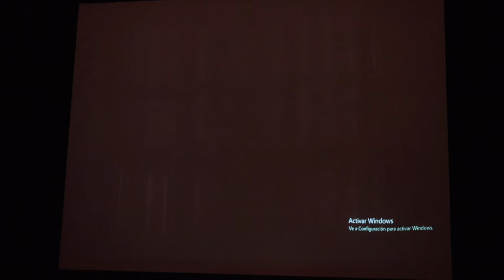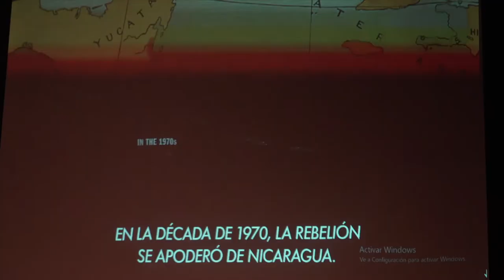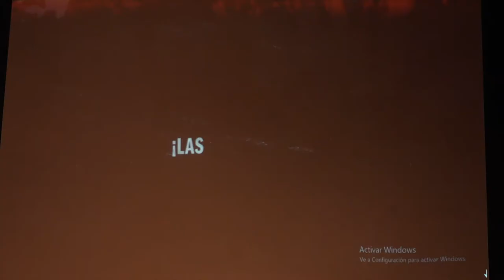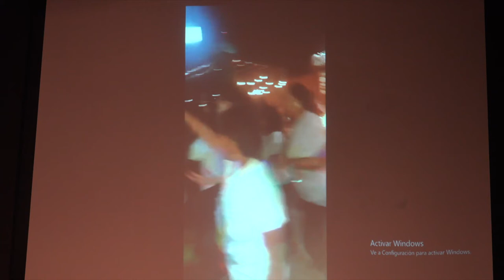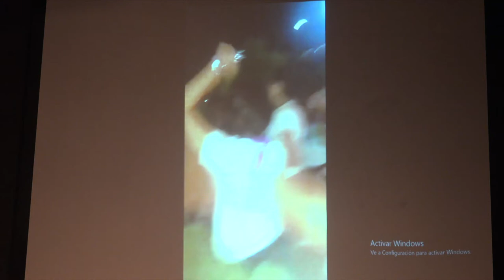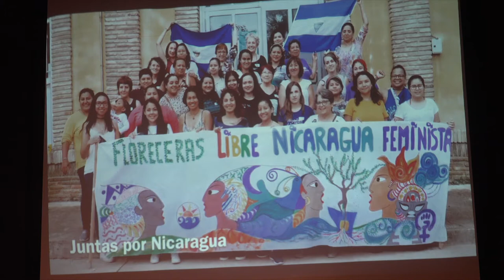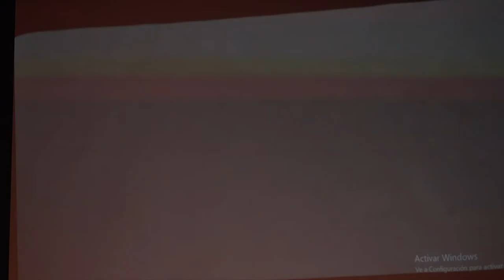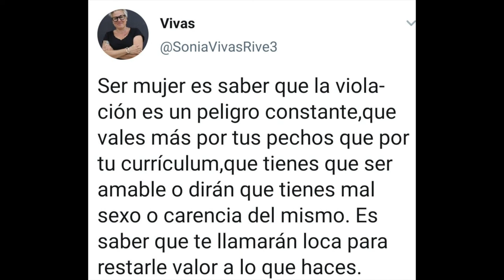191204 Feminismo nicaraguense: Pasado y presente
La actualidad de algunos levantamientos legítimos nos hace olvidar a los pueblos que llevan muchos meses peleando contra un gobierno que les oprime. Es el caso de Nicaragua y nosotras, que no estamos dispuestas a olvidar, queremos traer algunas voces que nos cuenten del pasado y presente de las luchas en el país.Recientemente se ha configurado en el País Vasco EH Feministak Nika, una organización de mujeres migradas desde Nicaragua o aliadas de su camino y vendrán a Santander para ayudarnos a entender.Contaremos con la presencia de Clara Murguialday y Maria Fernanda Callejas para conversar sobre la trayectoria del pueblo nica en su lucha por la democracia y la justicia y la actual represión orteguista.
ilustración de @Titasupp